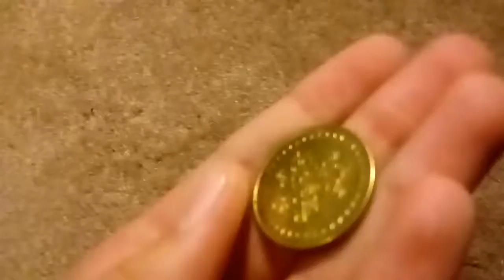Touching a TOKEN!!!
Leave a comment on what I should touch next.